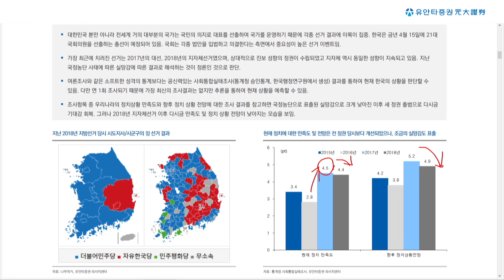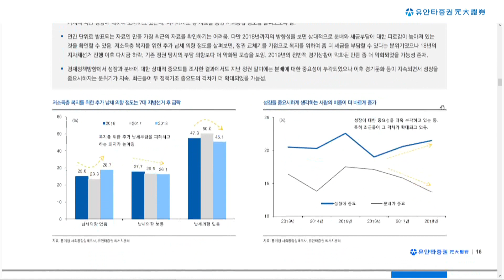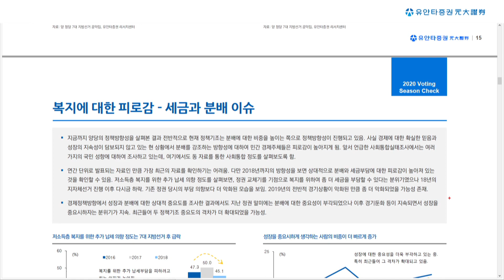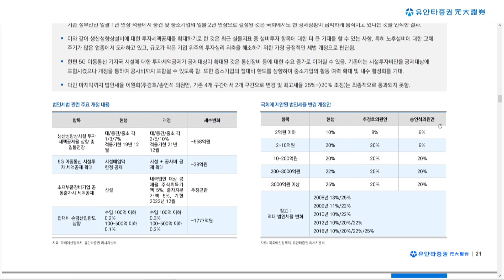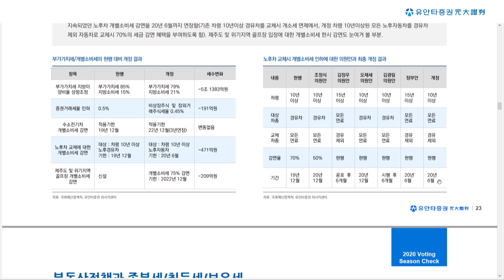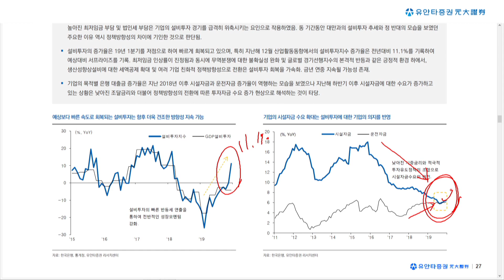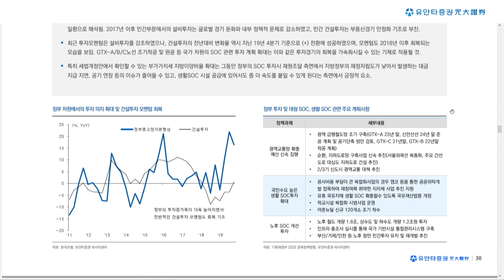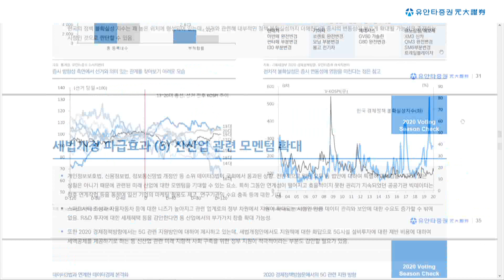한미 2020선거 - 정원일 연구원